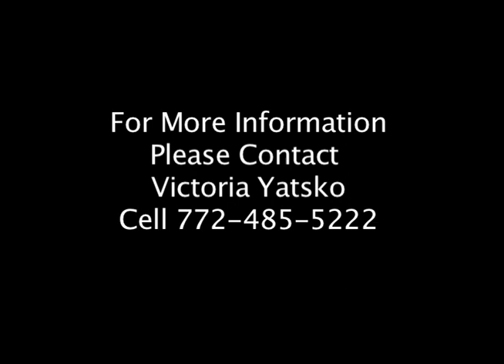1828 Fox Point Trail, Palm City FL